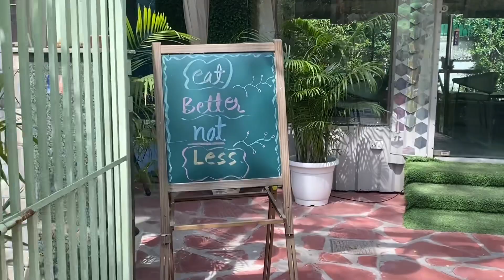Birthday 🥳month abhi chal raha h|apne andar ke bacche ko zinda rakho|| amazing food😋🥗